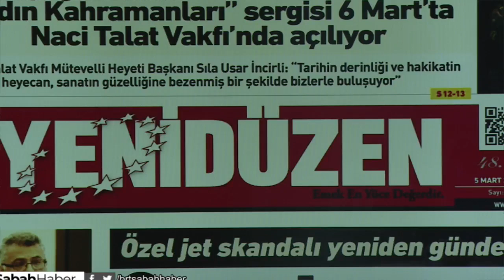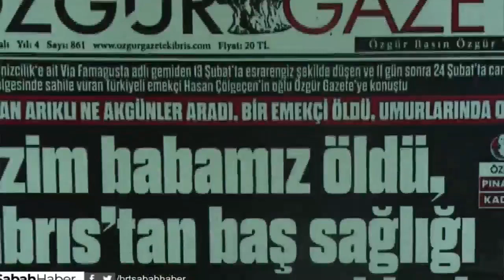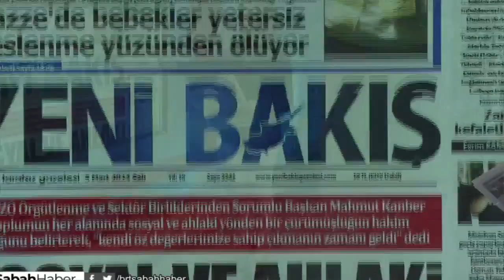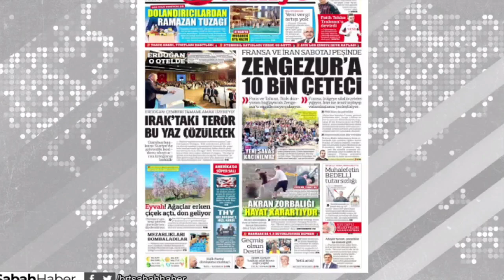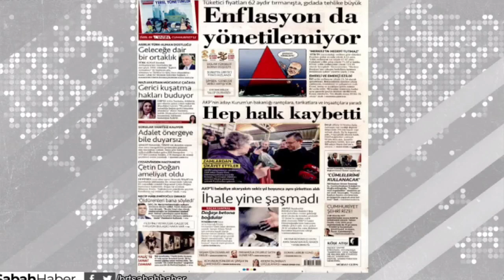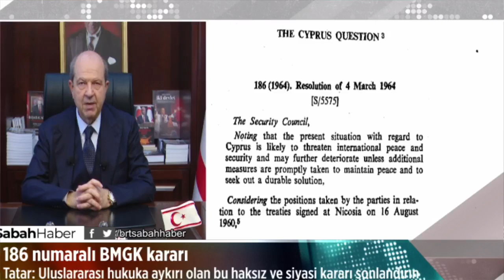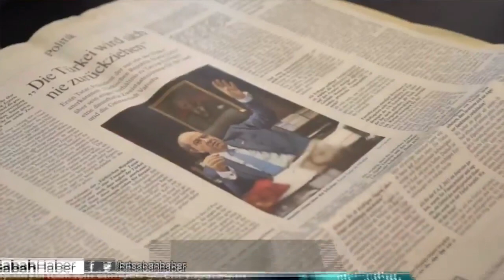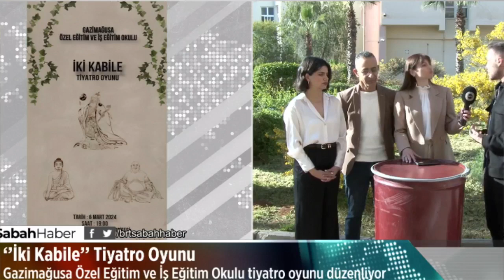Sabah Haber 05.03.2024